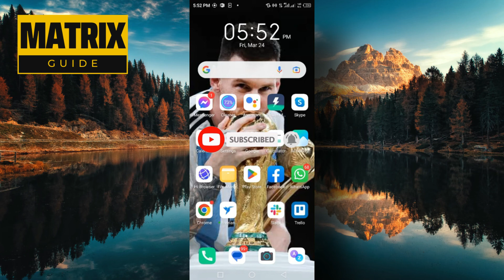Cómo solucionar el problema del código de verificación de Telegram no recibido (¡resuelto!)